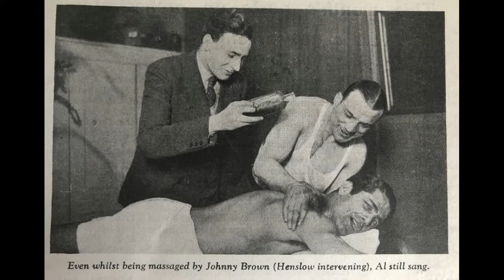Al Bowlly - Roll Up The Carpet (clean sound)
Albert Allick Bowlly (7 January 1898[1] – 17 April 1941) was a Mozambican-born South African/British singer, songwriter, composer and band leader, who became a popular jazz crooner during the British dance band era of the 1930s and later worked in the United States. He recorded more than 1,000 records between 1927-41.